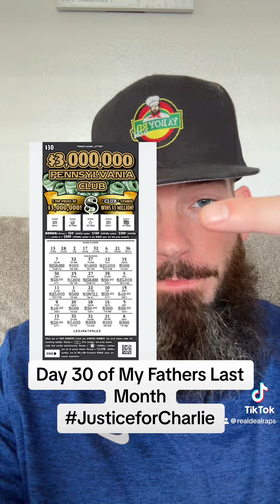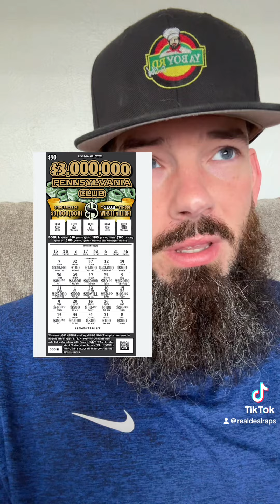Day 30 of My Fathers Last Month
Since 5 years ago July was the last month my dad ever spent outside of a hospital before he was killed I want to take each day to share a picture and story to humanize him amongst the 250,000 victims of medical error each year.

Please sign the petition (Free)